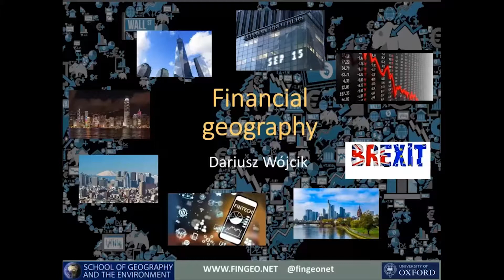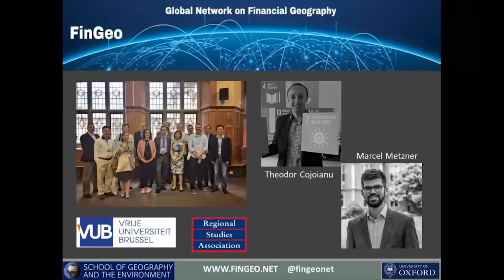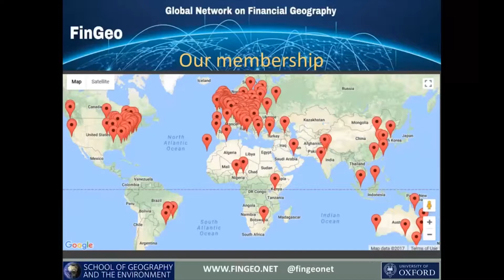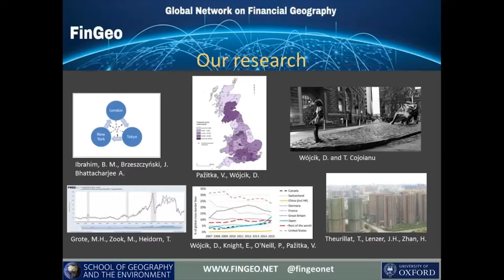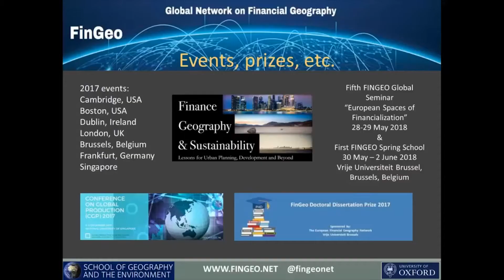4. Dariusz Wójcik // Be Inspired: Short talks from Inspiration Fund winners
1. Introduction // Professor David Thomas
2. Heritage Network Scoping Study // Professor Heather Viles
3. An online tool for participatory mapping of cultural ecosystem services // Alison Smith
4. Global network on financial geography // Professor Dariusz Wójcik
5. Inspiring Kenyan schoolchildren with environmental research  // Saskia Nowicki and Nancy Gladstone
6. Development of the Oxford Polar Forum Website //  Dr Marc Macias-Fauria
7. Head hunting – the Sheldonian Emperors //  Dr Martin Coombes (on behalf of Dr Katrin Wilhelm)
8. The Elephant in the Hedge // Dr Jamie Lorimer